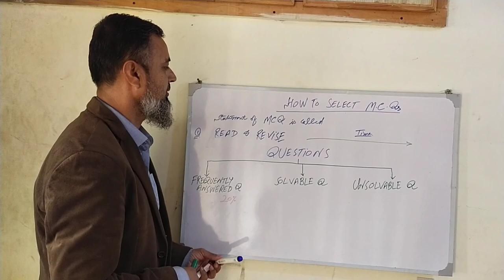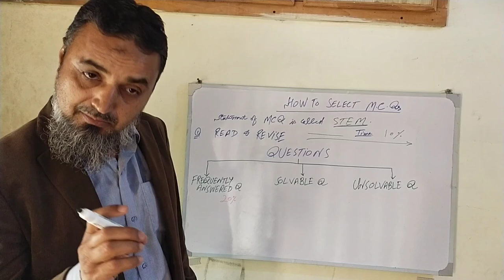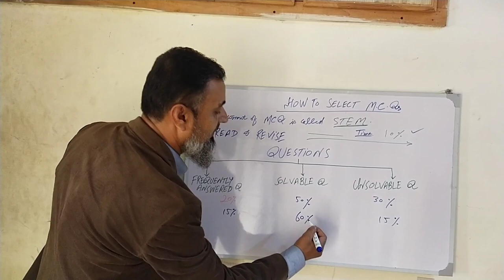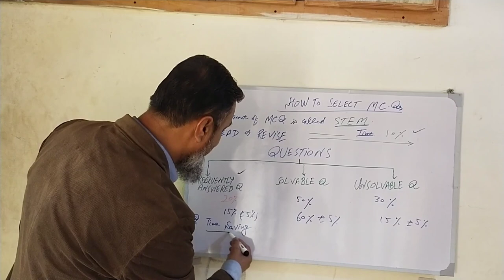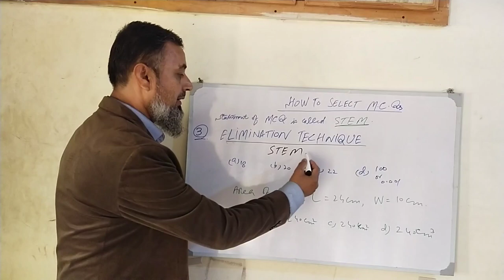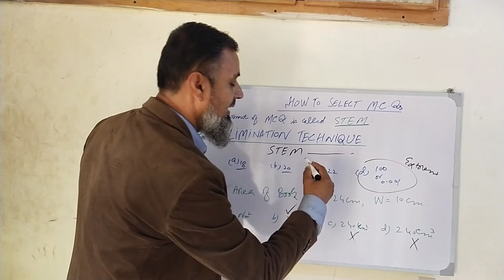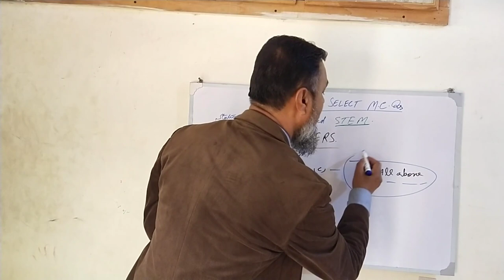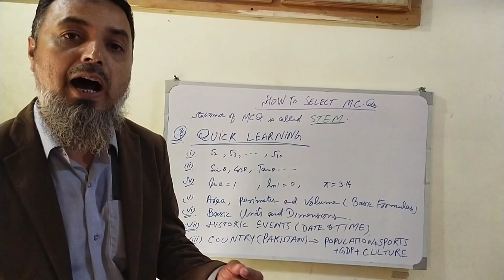TRICKS OF MCQ | HOW TO SOLVE MCQS | MULTIPLE CHOICE QUESTIONS TRICKS| NASIR MEHMOOD